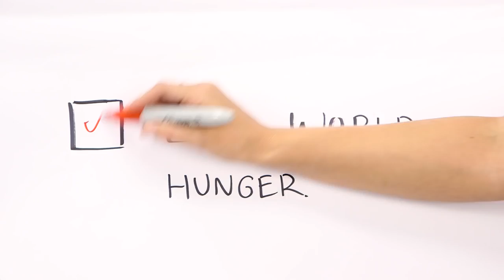SuperMeat REAL meat, without harming animals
El mundo puede estar cambiando
te imaginas comer carne sin maltratar animales?
Supermeat es el invento Israeli que puede estar por cambiar la historia de la alimentación mundial

Parece Imposible pero ellos dicen que todo se puede

Esta Start up Israelí busca eliminar el sufrimiento de los animales, pero sin cambiar los hábitos alimenticios de aquellos que gustan de comer carne

Ingenieros Bioquimicos de la Universidad hebrea de Jerusalem están desarrollando un proceso para "cultivar" carne real

Which came first? The process of making cultured chicken Source: SuperMeat PR
Sera que ahora podrás disfrutar un jugoso pedazo de carne sin culpa alguna?

y ademas ayudaran a contener el cambio climático y todo gracias a este nuevo desarrollo en Israel

The effects of animal agriculture on the environment Source: SuperMeat PR

Tu que opinas?

Sera?

Tu que opinas?

Supermeat, the groundbreaking solution that’s about to change the world. It’s real meat, without harming any animals. Sounds impossible, but they think that they can make it happen!